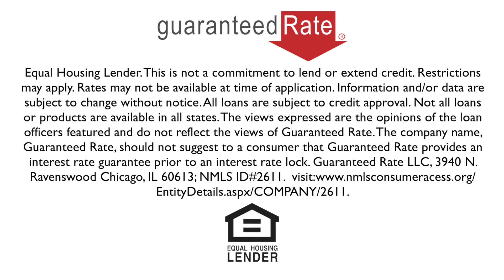Brand new listing in Garden Grove!